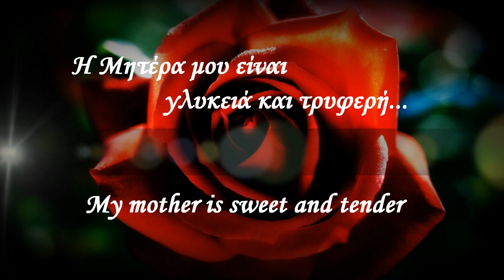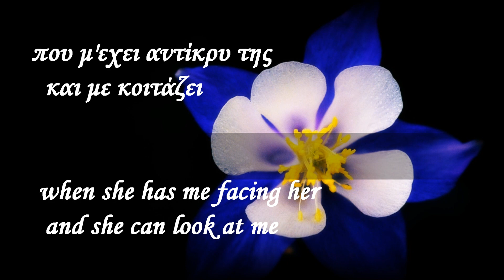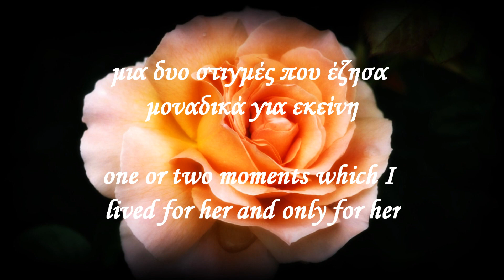Μάνος Χατζιδάκις - Προσωπογραφία της Μητέρας μου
VIDEO: ΒΑΣΙΛΙΚΗ ΜΟΥΣΤΑΦΕΡΗ - Το Χαμόγελο της Τζοκόντας(1965) Σε μια παρέλαση στη Νέα Υόρκη, με μουσικές, με χρώματα και με πλημμυρισμένη από κόσμο την 5η Λεωφόρο, βρισκόμουν μια Κυριακή απόγευμα το φθινόπωρο του 1963 όταν συνάντησα μια γυναικούλα να περπατάει μοναχή με μιαν απελπισμένη αδιαφορία για ότι συνέβαινε γύρω της χωρίς κανείς να την προσέχει, χωρίς κανέναν να προσέχει, μόνη, έρημη μες στο άγνωστο πλήθος, που την σκουντούσε, την προσπερνούσε ανυποψίαστο, εχθρικό, αφήνοντας την να πνγεί μες στη βαθιά πλημμύρα της λεωφόρου, μέσα στη θάλασσα που ακολουθούσε, μέσα στ' αγέρι που άρχισε να φυσά. Έμεινα στυλωμένος, ο μόνος που την πρόσεξε, κι έκαμα να την πάρω από πίσω, να την ακολουθήσω και πλησιάζοντάς την να της μιλήσω, χωρίς να ξέρων τι να της πω, μα ίσαμε ν' αποφασίσω, την έχασααπό τα μάτια μου. Έτρεξα λίγο μπρος, ανασηκώθηκα στα πόδια μου για να την ξεχωρίσω, μα η μεγάλη μαύρη θάλασσα του κόσμου την είχε καταπιεί. Μέσα μου κάτι σκίρτησε οδυνηρά. Χωρίς να καταλάβω, είχα σταθεί έξω από το βιβλιοπωλείο του Ριτζιόλλι και στη βιτρίνα του, απέναντί μου ακριβώς, βρισκόταν ένα βιβλίο για τον Ντα Βίντσι με την Τζοκόντα στο εξώφυλλο του να μου χαμογελά απίθανα αινιγματική, αυτόματα μεγεθυμένη, όσο η γυναίκα που χάθηκε στο δρόμο. Δεν ξέρω γιατί όλ' αυτά μπερδεύτηκαν περίεργα μέσα μου, μαζί μ' ένα εξαίσιο θέμα του Βιβάλντι που είχα ακούσει πριν από λίγες μέρες και που εξακολουθούσε να επανέρχεται τυραννικά στη μνήμη μου. Τα δέκα αυτά τραγούδια γράφτηκαν μ' ένα συγκερασμό απελπισίας και αναμνήσεων. Το θέμα είναι η γυναίκα έρημη μες στην μεγάλη πόλη.Το κάθε τραγούδι είναι κι ένας μονόλογός της, κι όλα μαζί συνθέτουν την ιστορία της. Μια ιστορία σύγχρονη και παλιά μαζί.